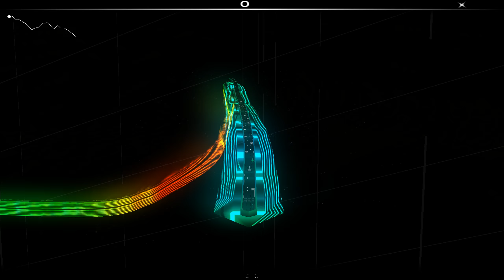[Audiosurf] The Real Booty Babes - Ready To Go (The Real Booty Babes Radio Edit)